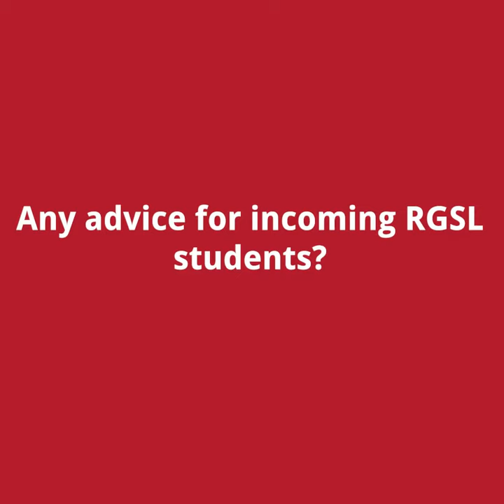RGSL Law & Diplomacy Bachelor programme Graduate Adele Pužule (2022, with Merit)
RGSL Law & Diplomacy Bachelor programme Graduate Adele Pužule (2022, with Merit) on the studies at RGSL. The video was recorded in June, 2021.